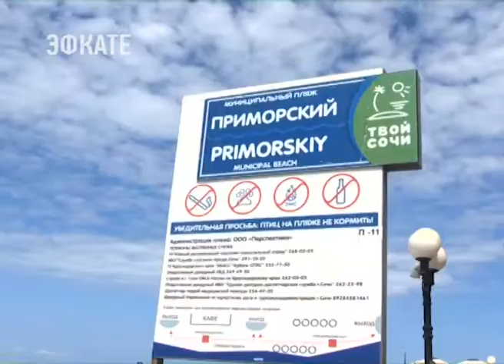ЦЕНТРАЛЬНАЯ НАБЕРЕЖНАЯ СОЧИ ГОТОВА К ЛЕТНЕМУ СЕЗОНУ